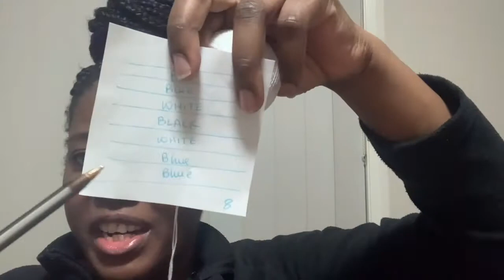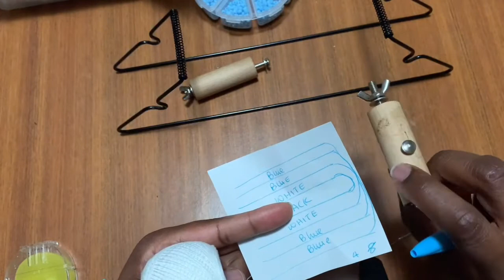African Traditional Dress - Botswana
Here is how I made this Botswana traditional dress: